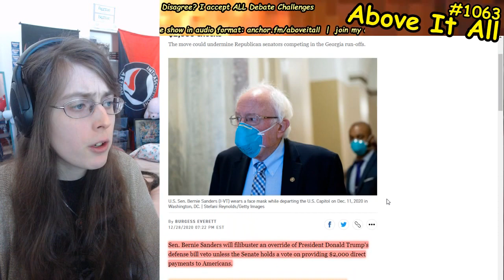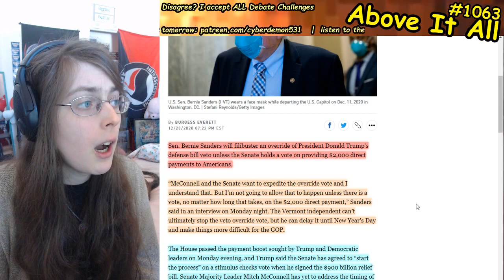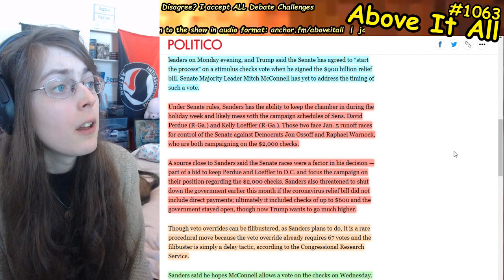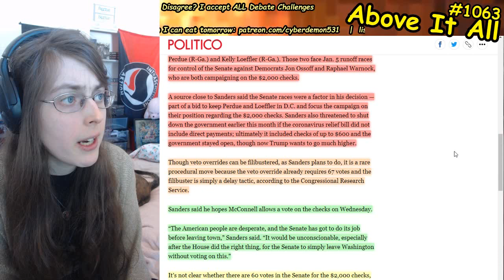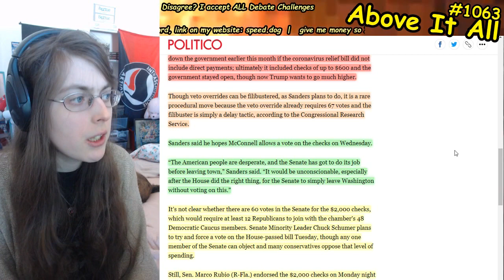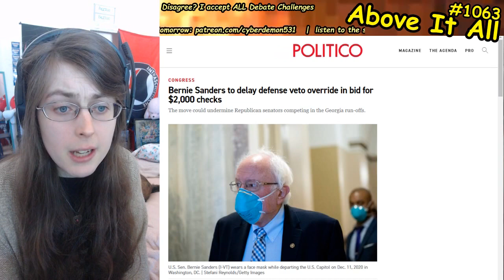Bernie Sanders To Fight On Senate Floor For $2000 Stimulus Checks, McConnell And GOP Blocks